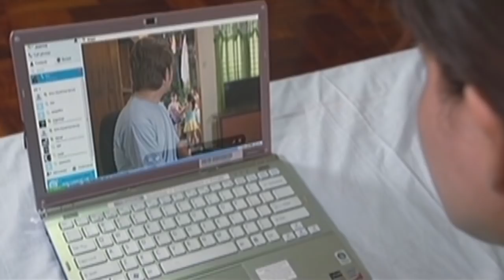MMK: Struggles of an OFW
Joana's kids sulks to their mom.